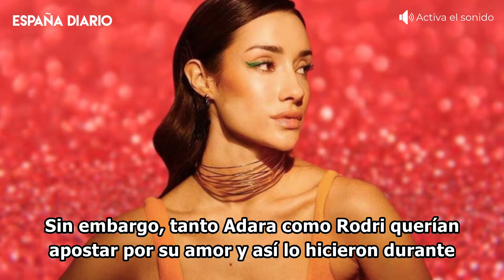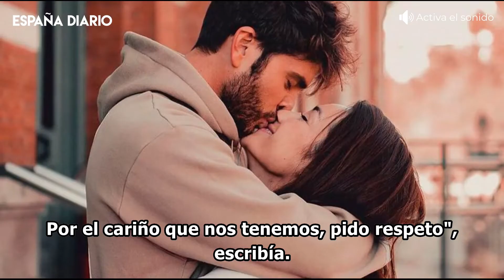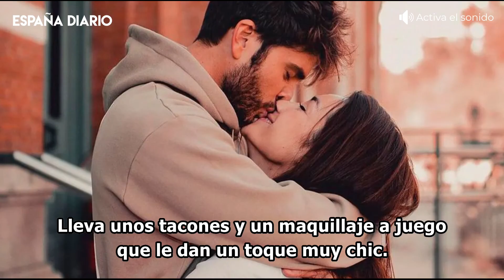🔴 Adara Molinero y Rodri: lo que nadie te ha contado sobre su historia de amor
La historia de amor de Adara Molinero y Rodri  ha estado, sin lugar a duda, llena de altibajos desde que los dos concursantes de Gran Hermano 17 cruzaron miradas por primera vez.

Imágenes: Agencias